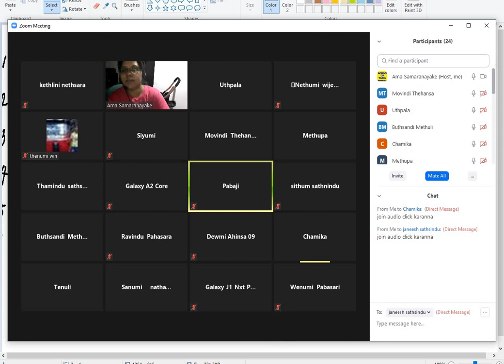Grade 4 Tamil Class Ama Teacher 23-Nov-2020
2020/11/23 7.00p.m Zoom Class
අපගේ Facebook පිටුවටත් Like 👍එකක් දන්න.